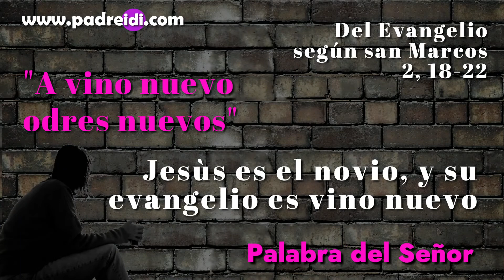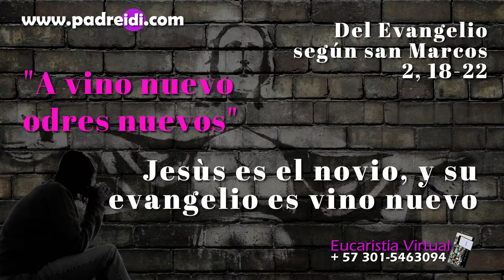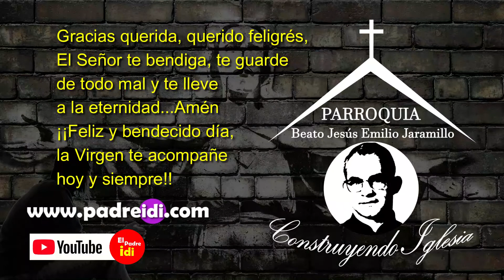Evangelio 16 de Enero, Jesús es el novio y su evangelio es vino nuevo, vino nuevo, en odres nuevos